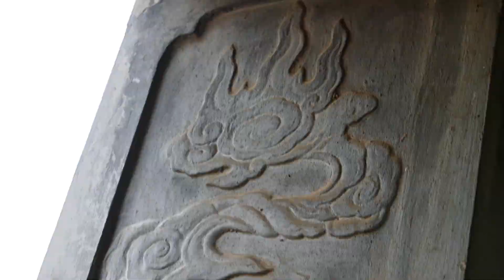ADAT VietNam Lookbook 2023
Dinobear vẫn lắng nghe khách hàng và nhận order từ bây giờ ạ 🥰
🎥 Dinobear Production
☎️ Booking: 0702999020